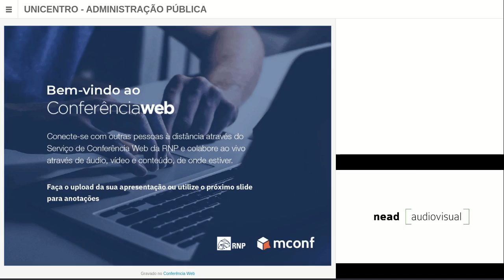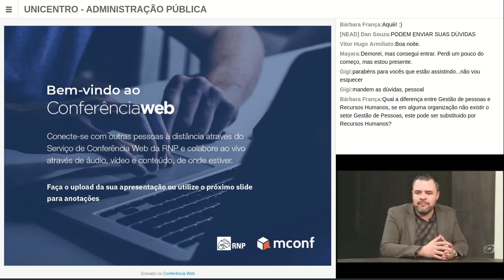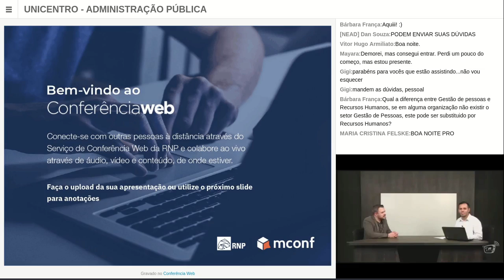[WEB] Gestão de Pessoas no Setor Público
Webconferência da disciplina Gestão de pessoas no Setor Público com o professor Robson Paulo R. Ferras para o curso EaD de Bacharelado em Administração Pública da Universidade Estadual do Centro-Oeste do Paraná.

# ADMPública